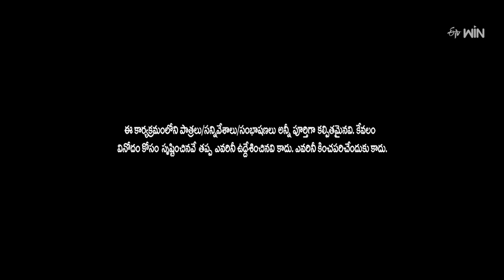Extra Jabardasth | 3rd November 2023 | Full Episode| Rashmi,Sada, Krishna Bhagavaan, Ramprasad | ETV